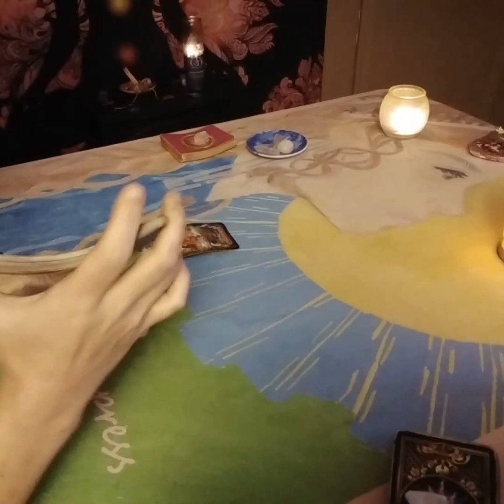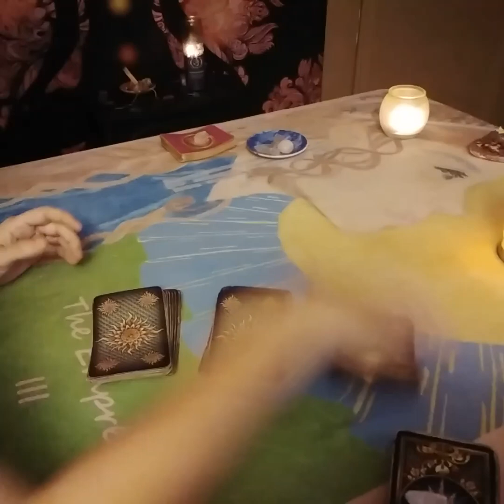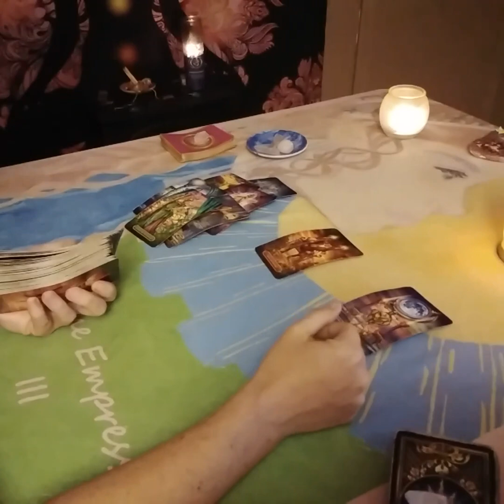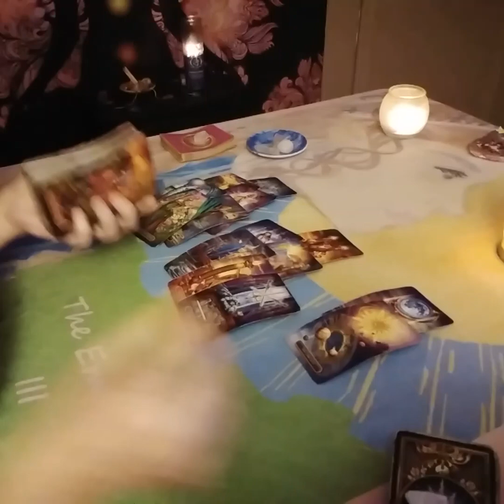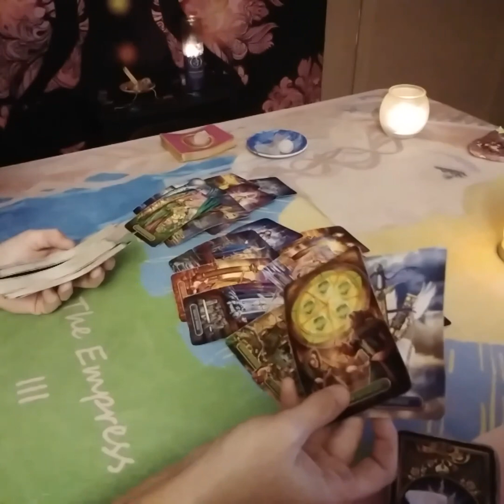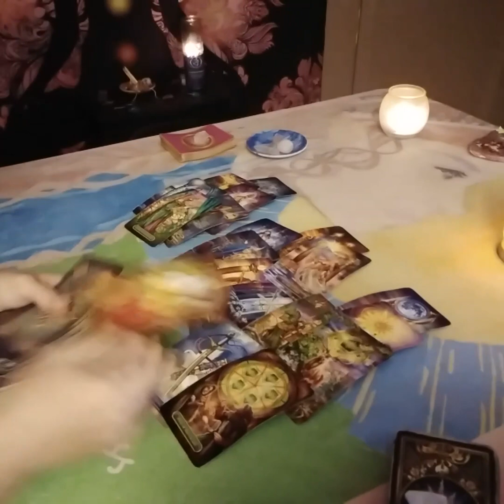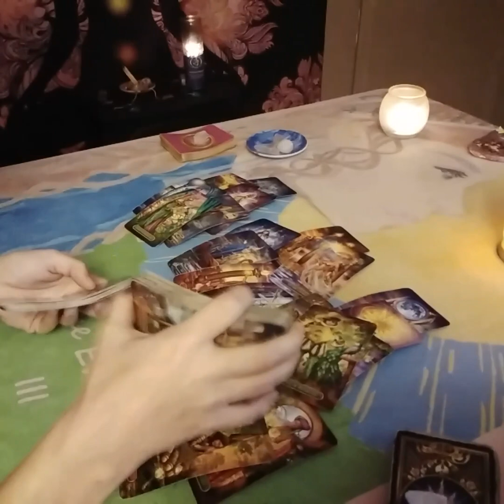Gemini Love Tarot....💖Hidden Happiness Awaits💋...Your Other Half.💞..Immediate Future🔮🔮🔮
Decks used:
Gilded Tarot: Ciro Marchetti
Everyday Tarot
The Light Seer's: Chris-Anne
Gilded Tarot Royale:  Ciro Marchetti/ Barbara Moore
Mermaid Tarot: Leeza Robertson